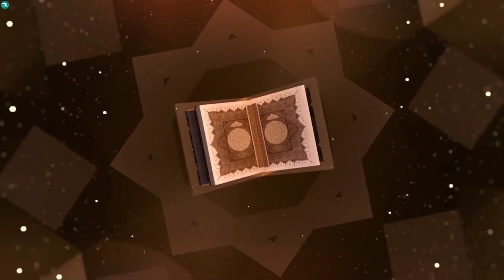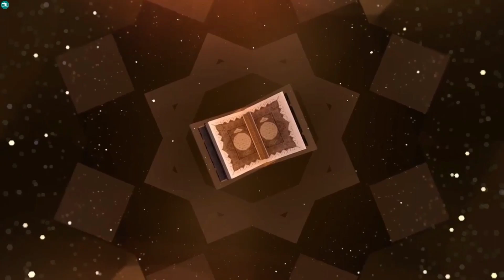Ngaji Bareng PGRI Kab. Banyumas #8, Tema: "Ramadan sebagai Syahrul Ibadah"